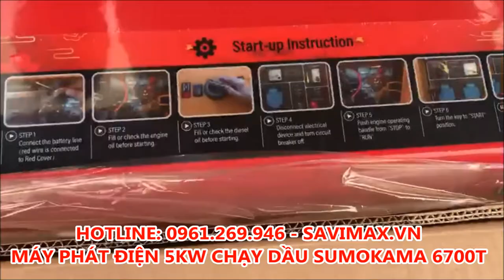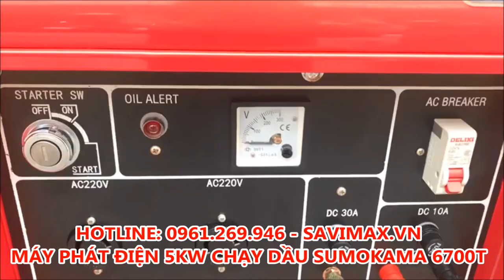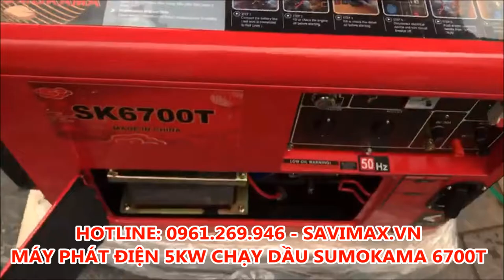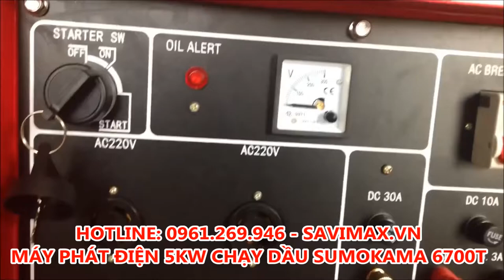Mở thùng và chạy thử Máy phát điện Sumokama 6700T công suất 5kw chạy dầu | Thế Giới Máy 0961.269.946